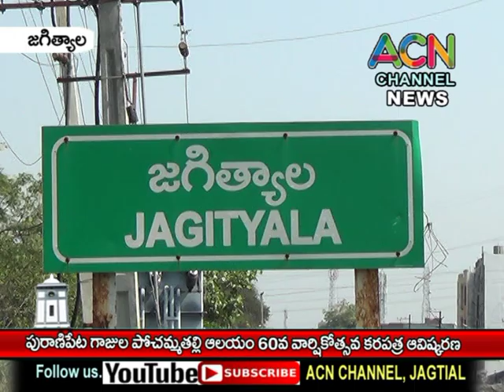జగిత్యాల పురాణిపేట గాజుల పోచమ్మ తల్లి ఆలయ 60వ వార్షికోత్సవ కరపత్రాల ఆవిష్కరణ